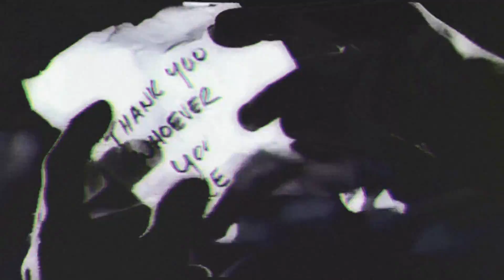MADONNA ~ Don't Tell Me /-21 Dubtronic &Sartori RmX/LoveAge - Bad Girl Video Adaptation -4th Take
To the masters of Madonna remixes, Dubtronic & Sartori , THANK YOU for the amazing remix. Perfection!

Thank you to Madonna, always, first and foremost. Thank you to everyone whom participated in the making of the original material.
Thank you to WMG ..Cheers for chopping off new seconds 3 different times..But, Happy New Year to you guys too!

LoveAge is a Fan channel , not monetized by the channel owner. LoveAge is not associated with anything -Official Madonna.